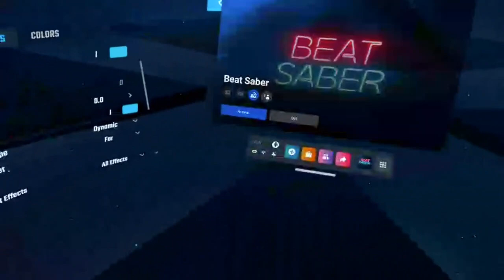Beat Saber Gameplay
(All footage was taken from CapCut)
Hello everyone!! I'm here today with another Beat Saber video.
This contains audio so get your headphones ready.
Keep watching until the end because I swung my controller so hard, it dies!
Please Note: I tried so hard syncing the mp3 audios with the video itself.
If anyone wants to know how I did this, use the YT to MP3 converter to make audio only songs an mp3 audio.
About channel:
Hi guys!
My name's Jacob, and this is my newly designed VR channel!
This is where I play VR games on the Oculus Quest 2!
Before we go over the PC specs, let me tell you the story of this channel.

When I was watching videos of VR on my YouTube account, my mind just made up and idea... it was to start a VR YouTube channel! I went over and setup my new VR channel!
This is where I will have my Quest 2 videos on. I record videos from the Oculus Quest 2 on its on O.S. (operating system) or even on the SideQuest Stream App.  I will be taking videos from the Oculus Games on the Quest or on PC using Oculus Desktop or Steam VR.
I play Beat Saber, Gun Raiders, Onward, Rec Room, Gorilla Tag, and so much more! Using an Oculus Quest 2 to play, the channel will be having no problems but demonetizations.

Now the PC specs!
ASUS ROG-STRIX B450-F GAMING motherboard
NVIDIA RTX 3090 SLI
Creative Labs 5.1 Sound Card (with front panel)
Elgato internal capture card
PCI VGA Card
PCIe Card
PCI modem card
Intel Core i9 12th gen unlocked
LG UHD Blu-Ray Drive
And the included case:
Corsair SLI TOWER CASE with DVD RW: and other slots)

Now the Quest 2 specs and accersories!!
Snapdragon XR2 processor
Two-eyes 4K display
BOBOVR M2 Pro Halo Battery Strap
Skullcandy Crushers (sounds like rock concert in beat saber, using with transmitter)
KKCOBVR VR Facial Interface Fan
Kiwi Silicone Cover
Kiwi Silicone Ring Cover
Kiwi Silicone Strap
Quest 2 Bluetooth Transmitter (for crusher wireless and for Sidequest)
Cybershoes Shoe set for Quest 2 (with a safety harness)
bHaptics Haptic Feedback kit
1. Tactsuit X40
2. Tactot for Face
3. Tactosy for Arms
4. Tactosy for Hands
5. Tactosy for Feet

Now for our accessories!
(for pc)
Hyperx Alloy Elite 2 Keyboard
Hyperx Pulsefire Surge Mouse
Hyperx Cloud Core 7.1 Headphones
Hyperx Quadcast S Microphone (headset plugged into microphone)
Hyperx Wrist Rest (keyboard and mouse)
Samsung Oddyssey Ark 55' monitor x3
LG GP9 speaker

Bye guys!!